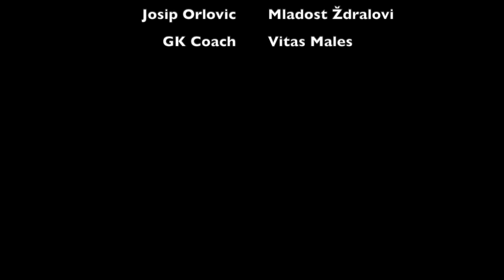1v1 goalkeeper training,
1 v 1 goalkeeper training with 2 or 3 actions.
Goalkeepers: Oliver Kalac & Josip Orlovic

Croatia national team, Tottenham Hotspur goalkeeper training